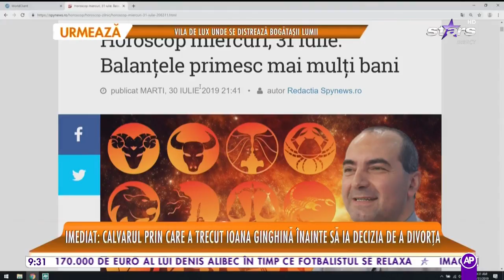Horoscopul Zilei 31 iulie 2019. Taurii se pregătesc de un nou început în viața lor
Ana ne prezintă horoscopul zilei 31 iulie 2019.
Berbec: O răscolire sufleteasca o data cu revederea unor poze sau cu primirea unui mesaj din partea cuiva din trecutul vostru. Trăiți la superlativ începutul unei relații sentimentale, reușiți să îl convingeți pe omul de lângă voi că sentimentele voastre pentru el nu s-au stins, ba dimpotriva.